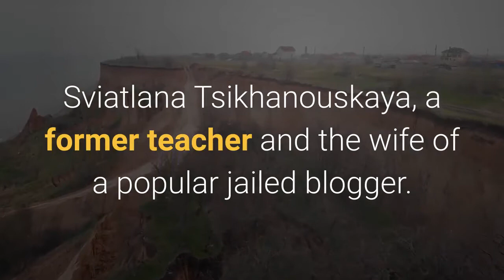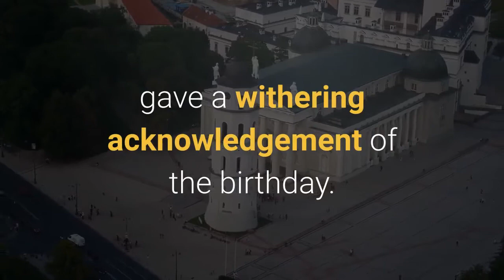Thousands demand Belarus president resign in massive protest on his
KYIV, Ukraine — Tens of thousands of demonstrators gathered Sunday in the capital of Belarus, beginning the fourth week of daily protests demanding the resignation of the country’s authoritarian president after an election they call rigged gave him a sixth term in office. The protest at the “hero city” monument honoring Minsk’s suffering and resilience in World War II attracted at least 100, 000 people, according to the Nexta messaging app channel that is a main medium for the opposition. Wide protests began after the Aug. 9 presidential election that officials say gave President Alexander Lukashenko a landslide 80% win over his main challenger, Sviatlana Tsikhanouskaya, a former teacher and the wife of a popular jailed blogger. Lukashenko, in office since 1994, has been defiant but beleaguered, unable to put down largest, most sustained wave of protests yet in this Eastern European nation of 9. 5 million people. He has refused to rerun the election, which both the European Union and the United States have said was not free or fair, and refused offers to help mediate the situation from Baltic nations. Lukashenko says he has reached an agreement with Russian President Vladimir Putin that Russia will send in security help if asked. But Russia has appeared hesitant to get involved deeply in the Belarus unrest. Putin and Lukashenko talked by phone on Sunday, but a Kremlin statement gave few details of the conversation, other than noting that Putin congratulated the Belarusian leader on his 66th birthday. Tsikhanouskaya, who fled to Lithuania after the election because of concerns about her security, gave a withering acknowledgement of the birthday.“I wish him to overcome his fears, look truth in the eye, listen to the voice of the people and go away, ” she told The Associated Press by telephone from the Lithuanian capital of Vilnius. Lukashenko has consistently blamed Western countries for encouraging the protests and contends that NATO is repositioning forces along Belarus’ western border with the aim of intervening in the unrest, a claim the alliance strongly denies. On Sunday, the Belarusian Defense Ministry said it was conducting military exercises in the Grodno region, near the borders of Poland and Lithuania, simulating defending against an invasion. Belarus on Saturday cracked down hard on foreign news media that have been covering the protests, deporting at least four Russian journalists, including two from The Associated Press. The government also revoked the accreditations of many Belarusian journalists working for foreign new agencies, including journalists working for AP.